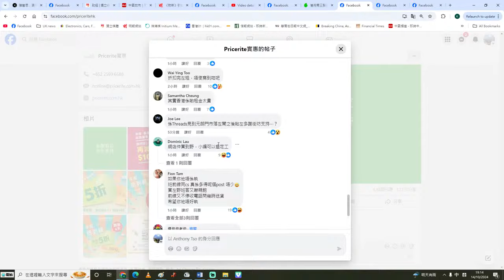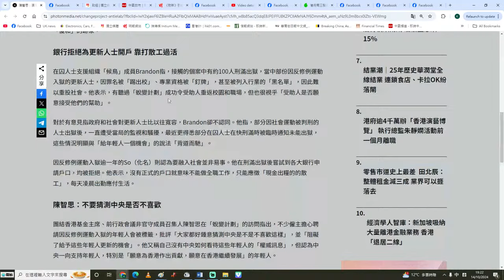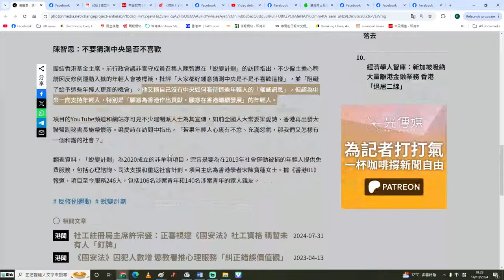【香港2D】陳智思籲鄧炳強放過年輕人！有人扮中央恐嚇唔俾請反送中放學青年？中央想借張炳良陳智思調整路線？15/10/2024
圖片來源：光傳媒